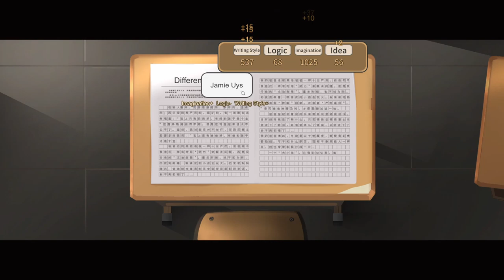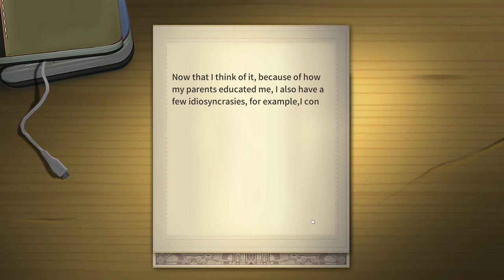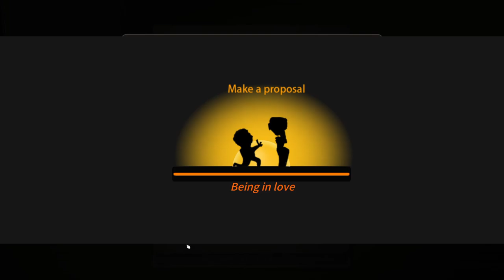Enough Money for Art - Chinese Parents Generation 6 Let's Play Episode 03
ZiLong has all the looks for a successful career as an online celebrity. Perhaps we will finally make enough money to support an artist.